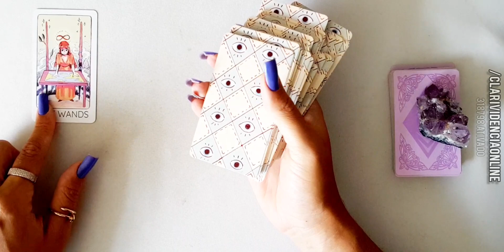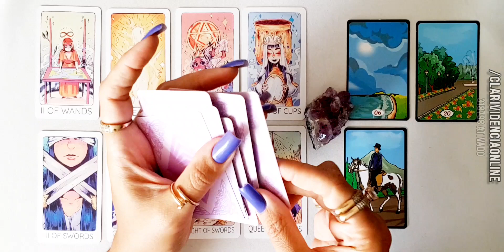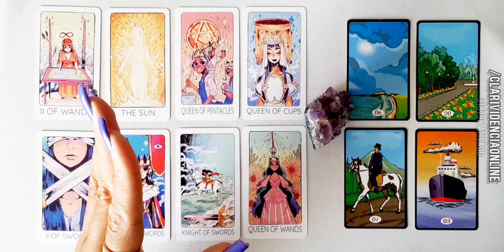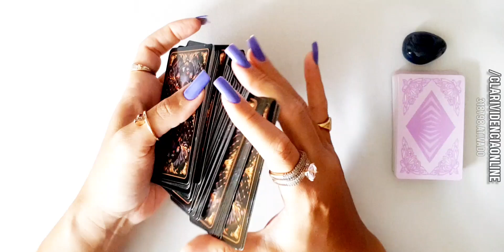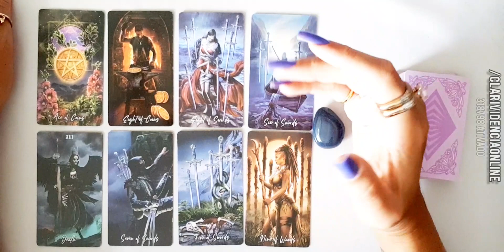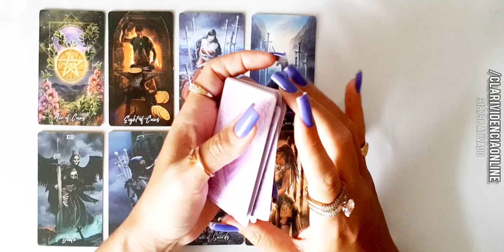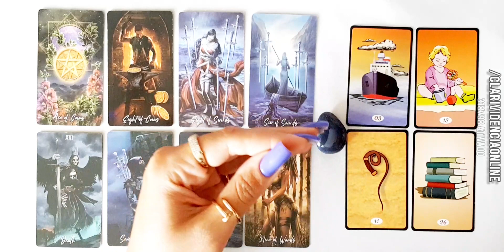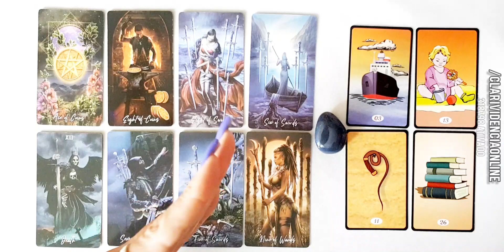🕯️ ESSE É UM SINAL! PODEROSA NOTÍCIA REVELADA PELA ESPIRITUALIDADE! 🔮 TAROT DE HOJE! TAROT DO AMOR!